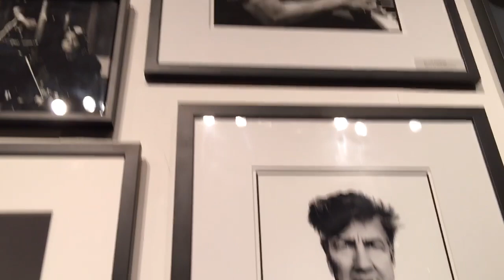Larry Hirshowitz Photo KCRW Book Launch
Nearly 20 Years of Stunning Portraits. Larry Hirshowitz Photo KCRW Book Launch